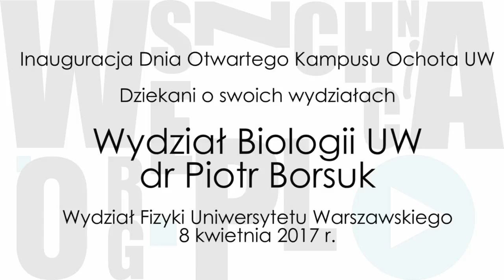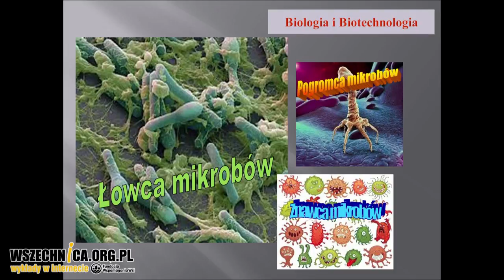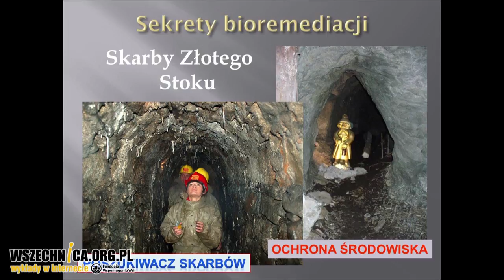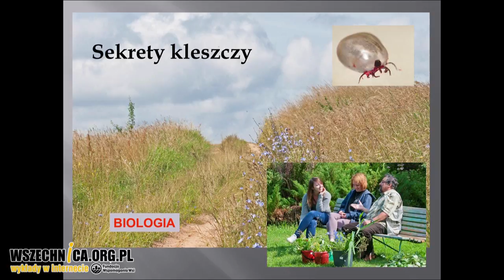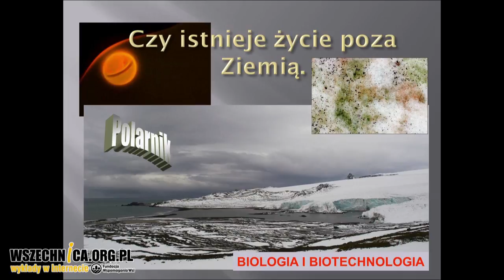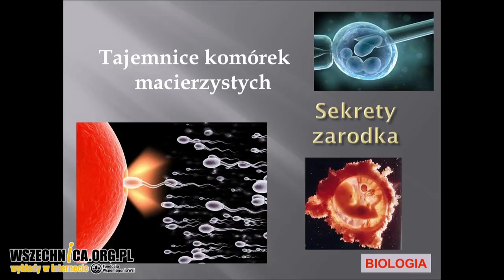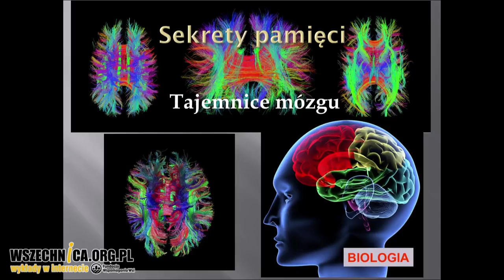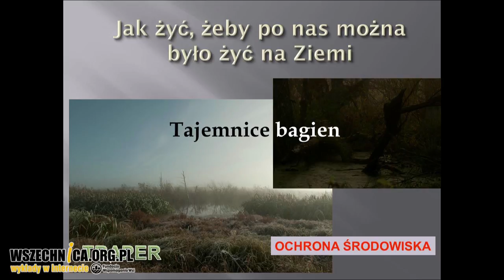Dziekani UW o swoich wydziałach: Wydział Biologii UW - dr Piotr Borsuk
Inauguracja Dnia Otwartego Kampusu Ochota UW. Dziekani o swoich wydziałach, Wydział Fizyki Uniwersytetu Warszawskiego, 8 kwietnia 2017

Myślicie o podjęciu studiów na kierunkach matematycznych lub przyrodniczych? Posłuchajcie co do zaoferowania swoim studentom mają Wydział Biologii UW, Wydział Chemii UW, Wydział Fizyki UW, Wydział Geologii UW oraz Wydział Matematyki, Informatyki i Mechaniki UW. Podczas dni otwartych Kampusu Ochota o swoich wydziałach opowiedzieli ich prodziekani ds. studenckich